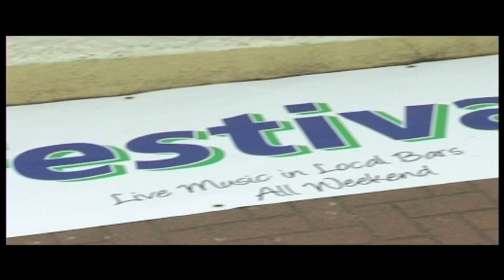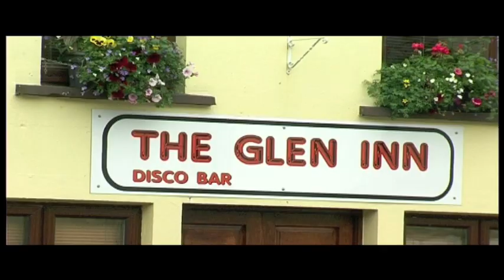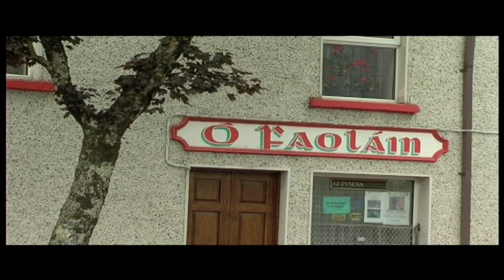Glenties music festival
Glenties Music Festival is on from the 25th to 27th of june. Altan are the main act, along with Patrick Feeney, Robert Mizzel, top dj's and local bands in which promises to be a major event in the north west.